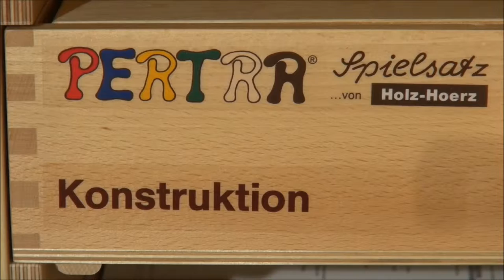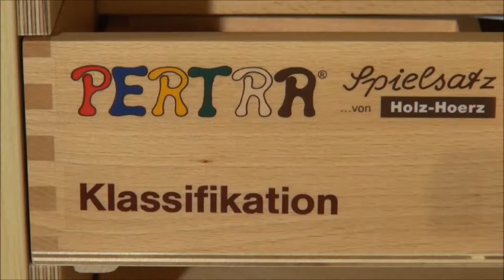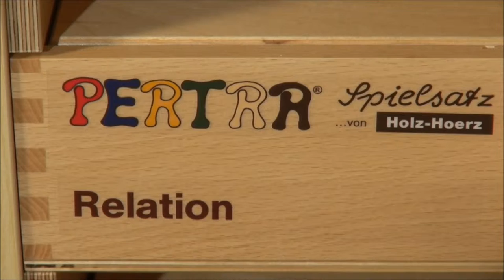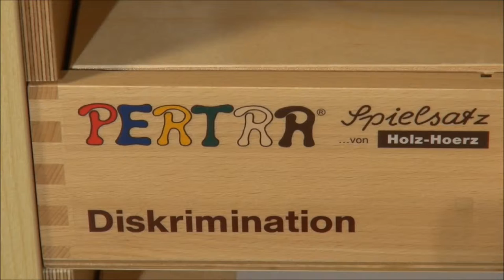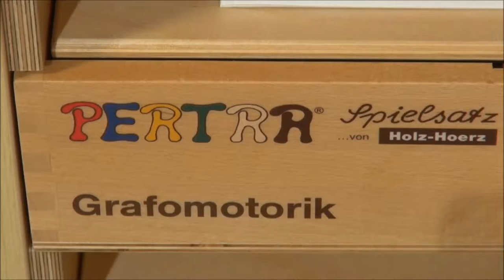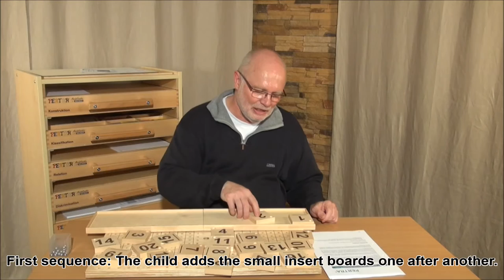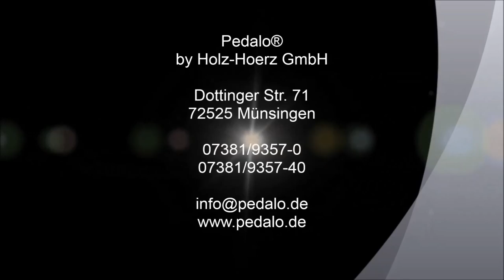PERTRA® Set - application examples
The PERTRA®-Set supports among other things the development of specific and non-specific precursor skills for reading, writing, counting and the initiation of life skills. In its extension by the PERTRA®-Activation-Set is now also a targeted training of cognitive functions, especially at age degradation processes and dementia, possible.